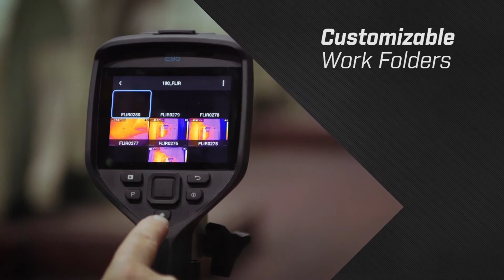FLIR Exx Series Thermal Camera Introduction E53, E75, E85, E95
FLIR E53, E75, E85, E95 Thermal Cameras Introduction.
Require more information and advice for your set up contact the friendly acutest team: 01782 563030

- FLIR E53  240 × 180 (43,200 pixels) entry level

The more advance cameras from the FLIR Exx Series Cameras:

- FLIR E75 320 × 240 (76,800 pixels)
- FLIR E85 384 × 288 (110,592 pixels)
- FLIR E95 464 × 348 (161,472 pixels)

The more advanced cameras from this range have the additional features of:
- Extended object temperature range
- Focus: Continuous, 1-shot laser distance meter, 1-shot contrast, manual
- Laser Distance Measurement